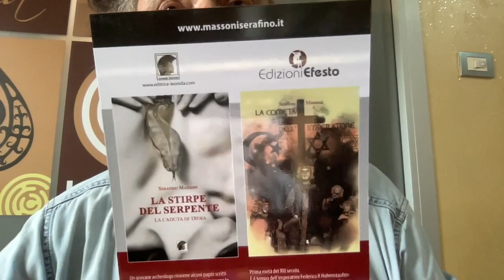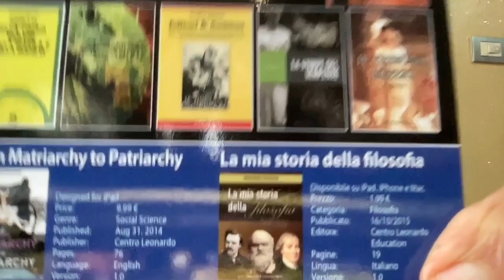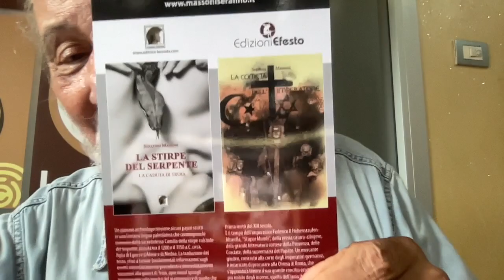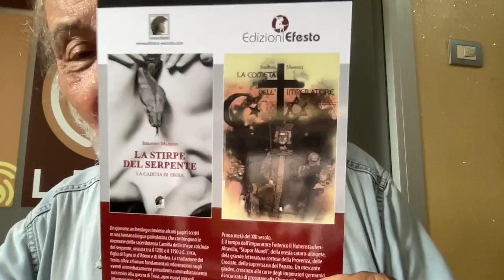BIG BANG SUL CORRIERE DELLA SERA